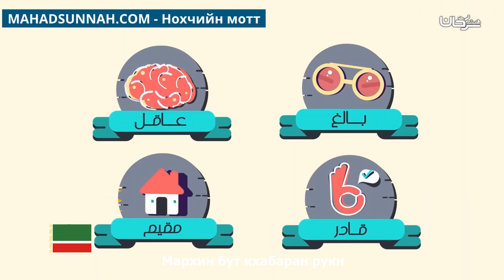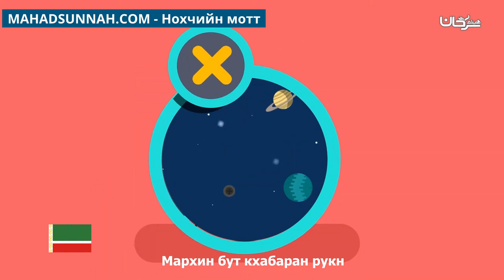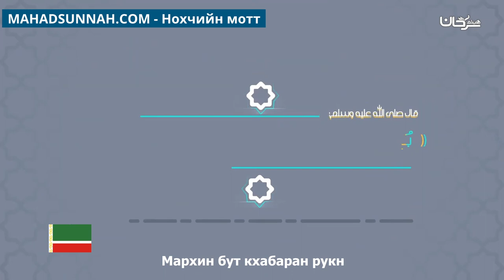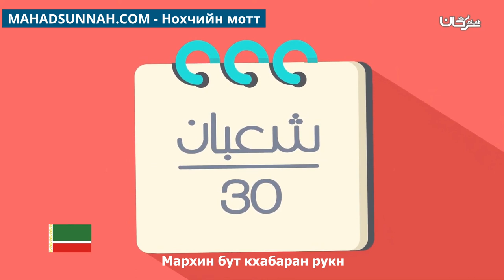Мархин бут кхабаран рукн ركن الصيام